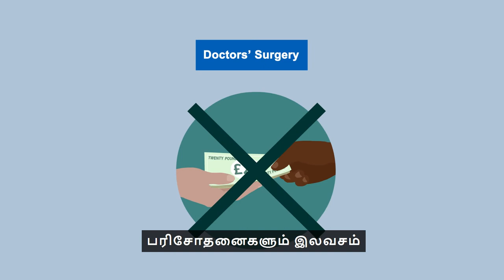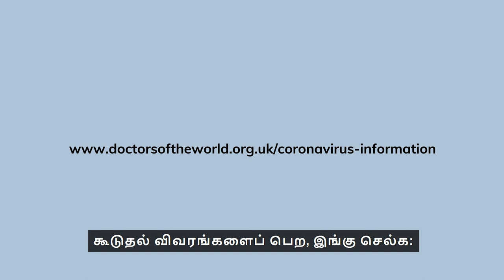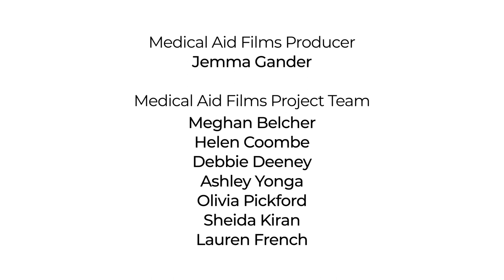கொவிட்-19: உங்களுக்கு தேவையான உதவியைப் பெறுதல் (Subtitles)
This film is translated into Tamil with subtitles.